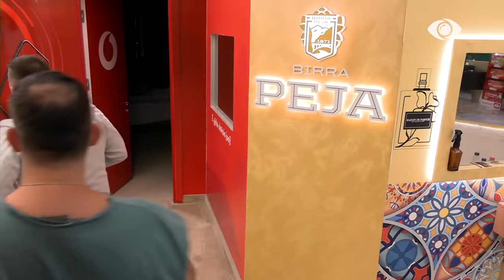“Me atë merreni ju?”/Juli bisedon me Liamin, ndërhyn Françeska: S’të vjen zor, ngele duke më tallur…